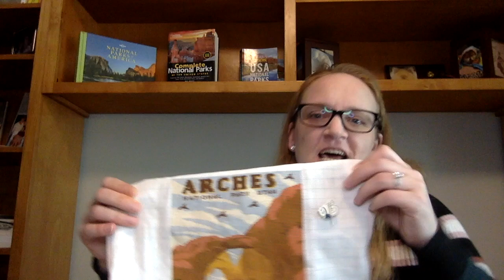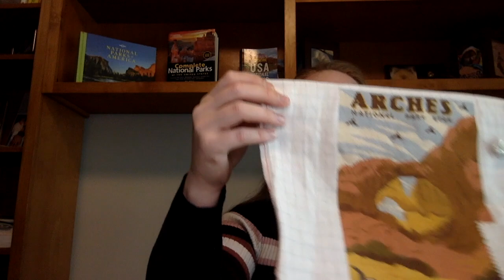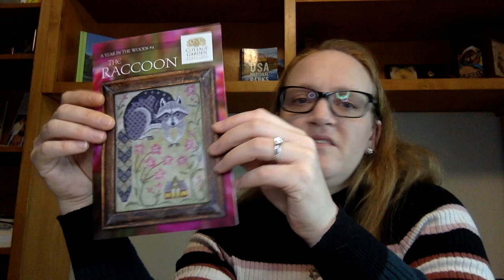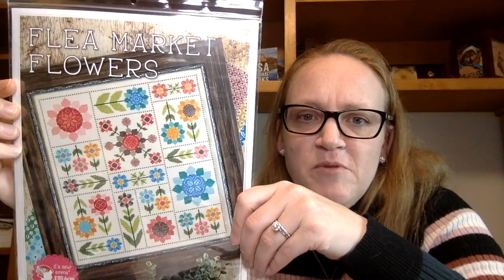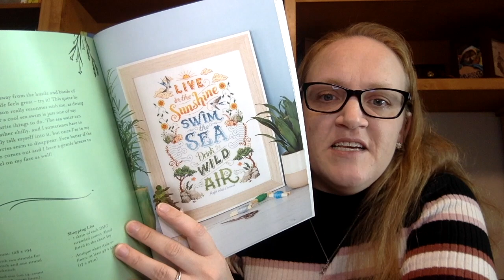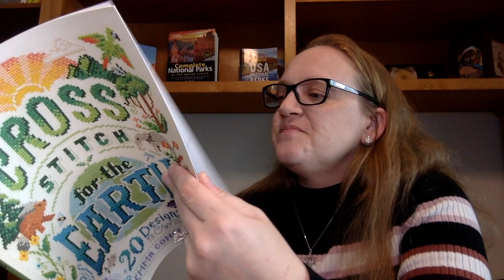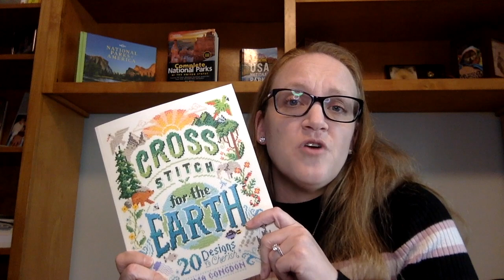Flosstube #8 - Thank you for 500 subscribers!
Finally a finish on The Honeybee and several WIPs.

Projects:
- Arches (Unique Stitch Crafts)
- Cross Stitch for the Earth (Emma Congdon)
- Amaryllis in Bloom (Dimensions Gold Petite) - Out of print